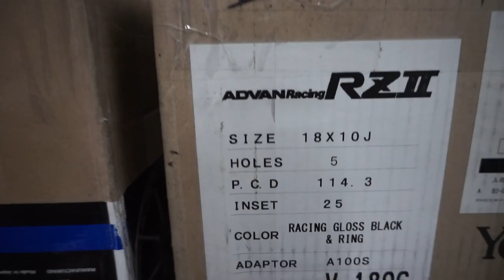I'm Back with a Build Update!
Quick update of the build and where I've been these last months.

For more info on brake components:
Contact @o4kscustoms on IG